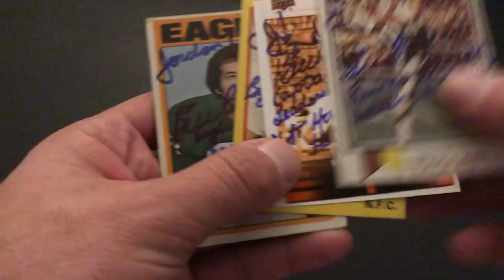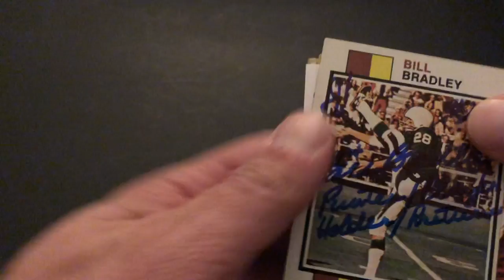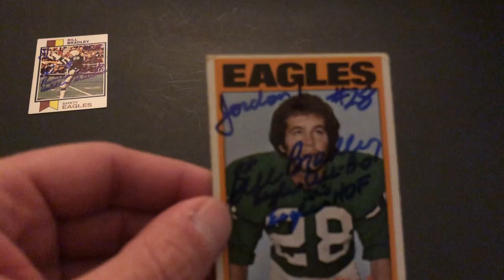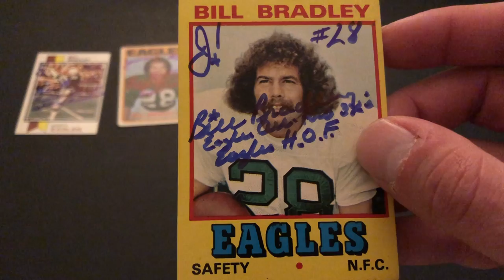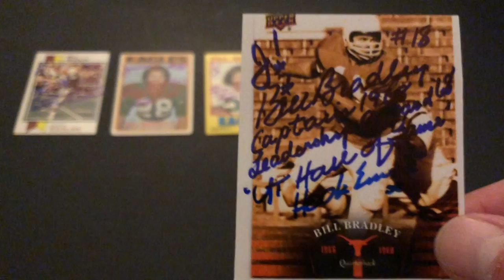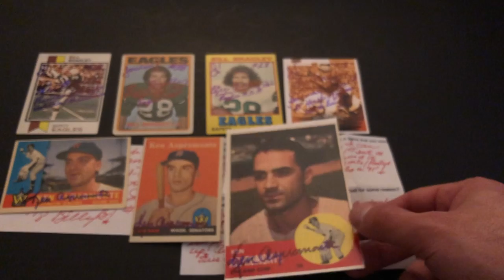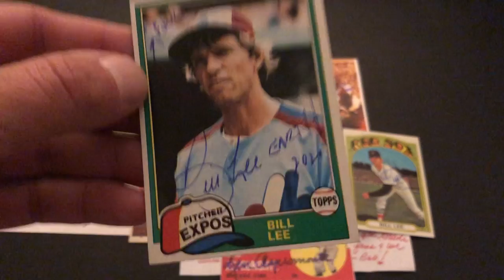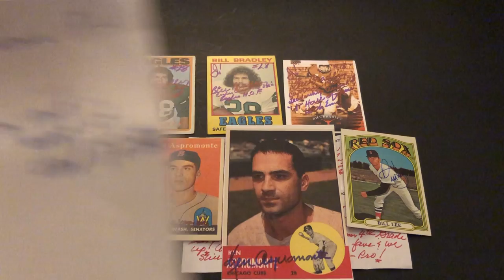TTM Autographs Ep. 52!! 1 spaceman, 1 baseball player, 1 football player.